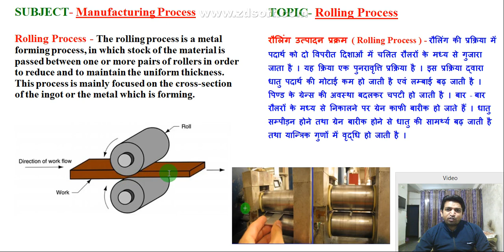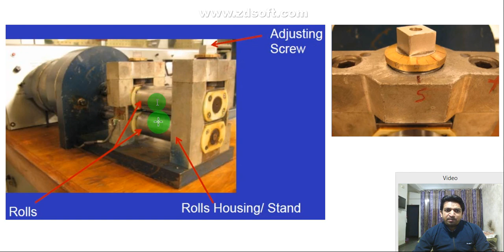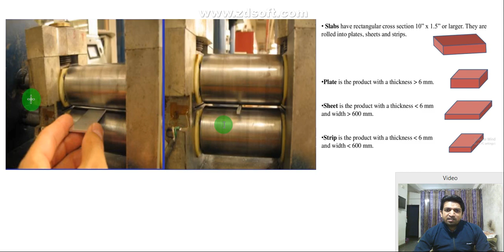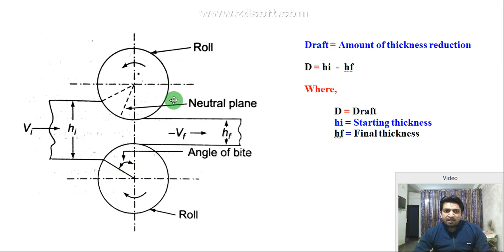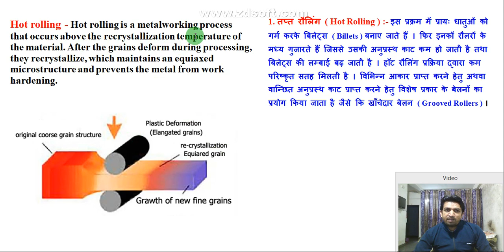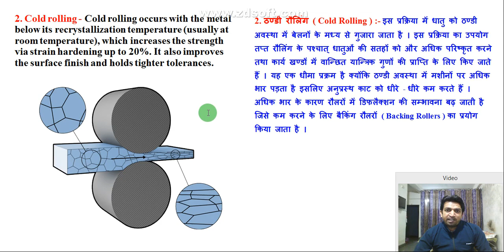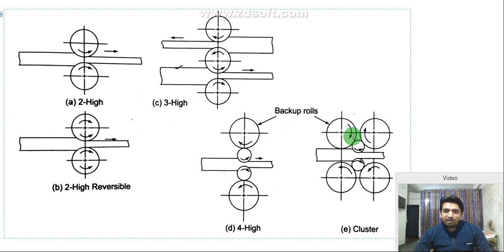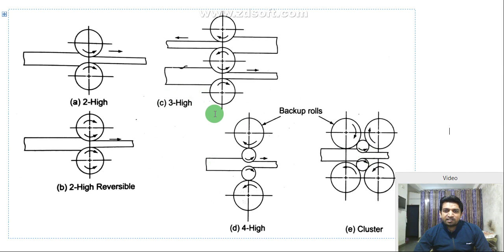rolling process and its types, rolling process in hindi, rolling process in manufacturing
Link- Strength of Material के सभी Video को देखने के लिए इस लिंक पर क्लिक करे